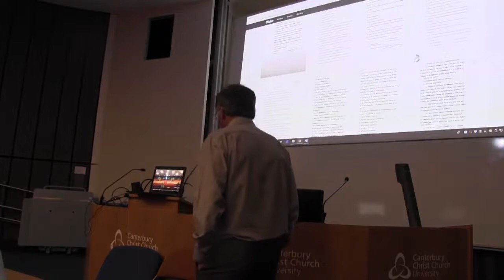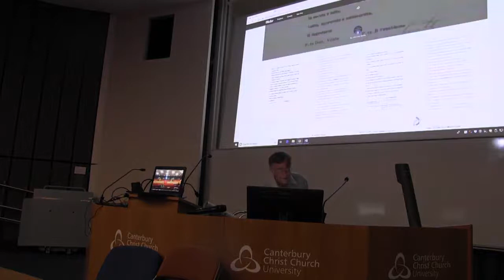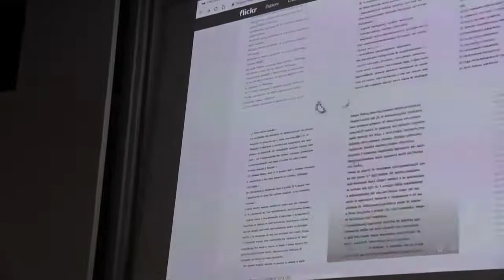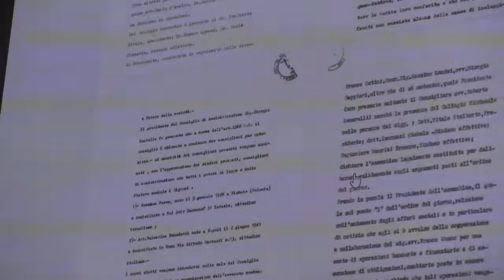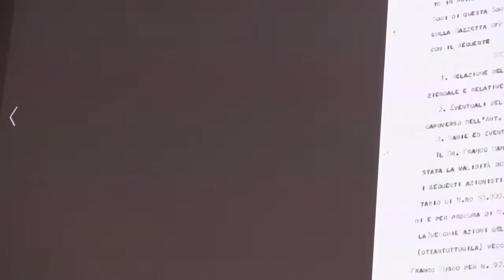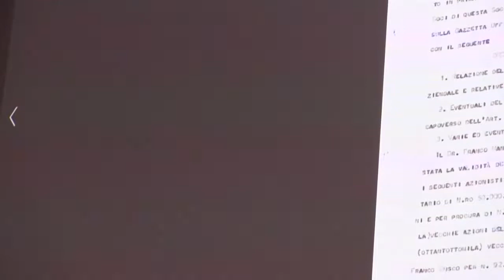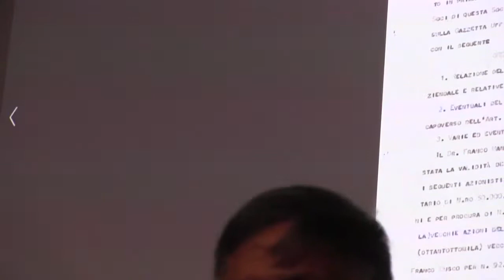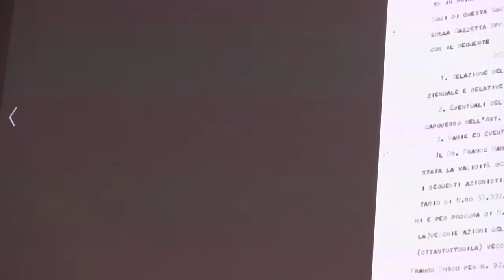JFK assassination: Michele Metta - Q&A Canterbury seminar 2019